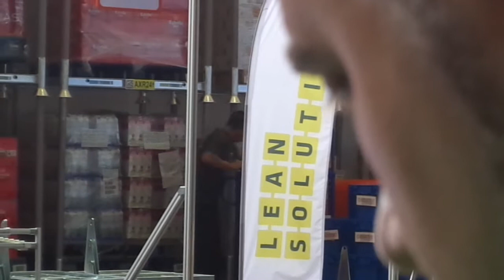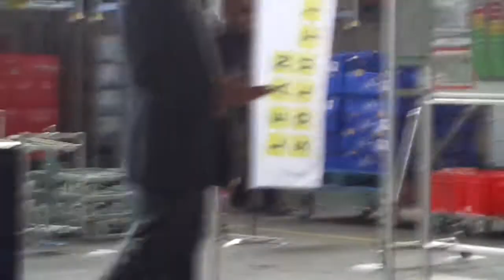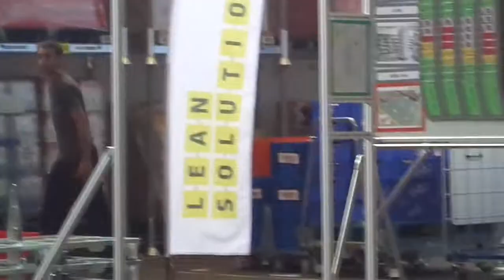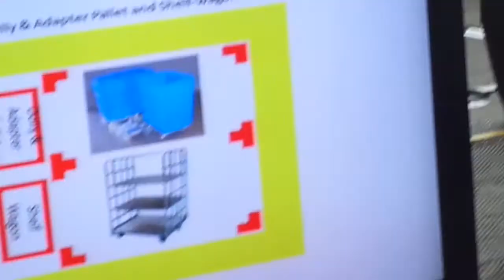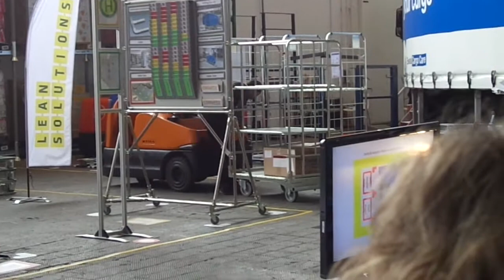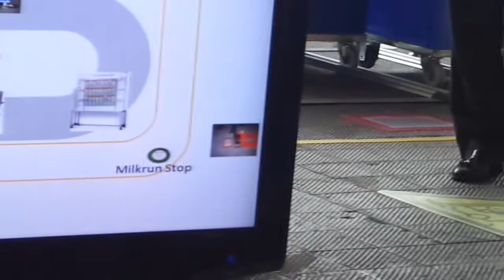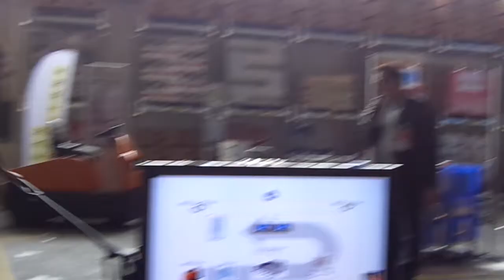SIL 2013 Barcelona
Sil barcelona